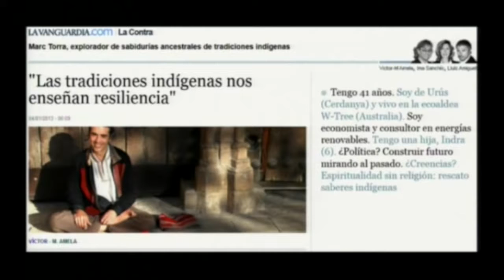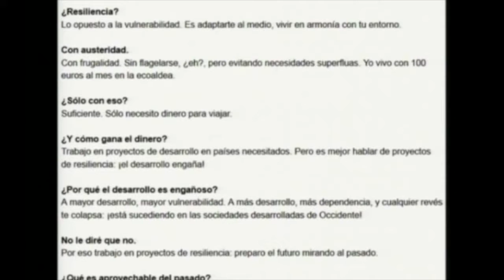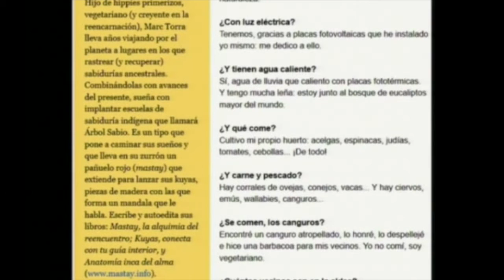ENGAÑO SATANICO portales dimensionales